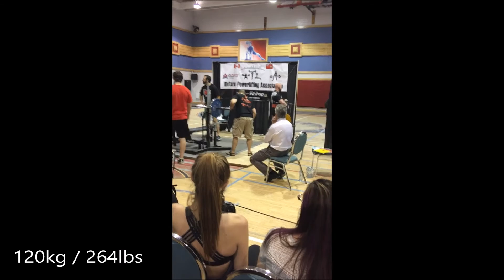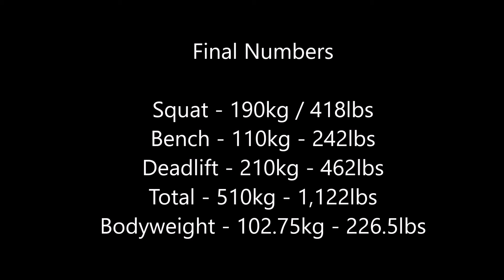Ottawa Powerlifting Meet 2016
The Ottawa Three Lift Open

As a 105kg lifter, had a best squat of 190kg, bench of 110kg, and deadlift of 210kg. Went 5/9 on lifts.

Super fun time, thanks to the organizers and the OPA!!
Special thanks to Val, Dom, and Matt for showing up to support and video!!
Thanks to Andre for getting me into the 105kg category!